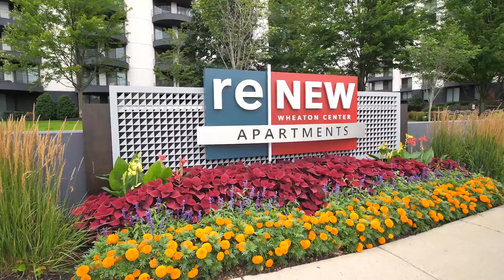Discover a Community Redefined® in Wheaton, IL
ReNew Wheaton Center is the perfect place to call home. Our apartments feature the latest in cutting edge technology and the perks to make your living space complete. With a vibrant community in such a convenient location, we’re perfect for commuters, families, and animal lovers alike.

Our spacious one- and two-bedroom apartments with over 20 different floor plans mean we have the perfect living space for your needs.